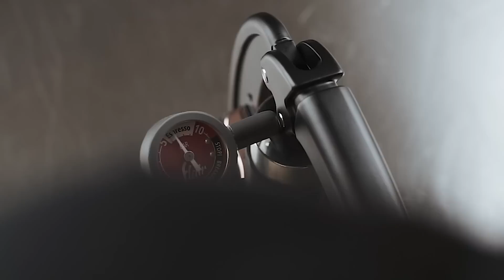Bikin Espresso tanpa mesin menggunakan Flair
Di video ini MJ nunjukin cara bikin espresso menggunakan Flair Signature Black.
Kopi yang dipakai adalah Kamala Manggarai hasil proses SSG Coffee Company & Tuang Coffee